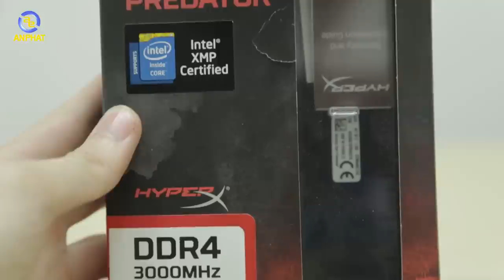Ram Kingston HyperX Predator giá khủng cho game thủ thời bão giá| An Phat PC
📌Link tư vấn Build PC miễn phí:
Sản phẩm mới từ Kingston cho phép game thủ có được một thiết kế kool ngầu nhưng vẫn có chất lượng cực tốt trongg tầm giá hiện nay!!!

- Đồ chơi cho PC ( GAMING PC Accesories or Toy for PC ) :
SIÊU THỊ MÁY TÍNH AN PHÁT
🏢 49 Thái Hà - Đống Đa - Hà Nội
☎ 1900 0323